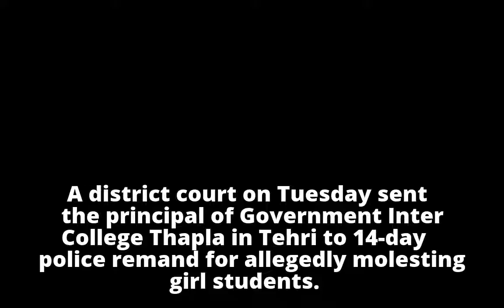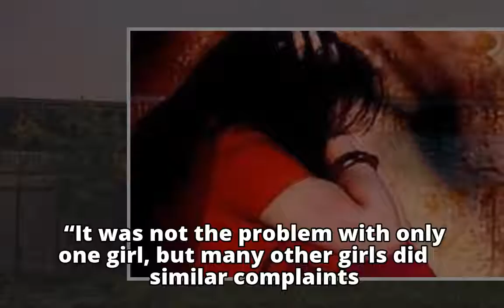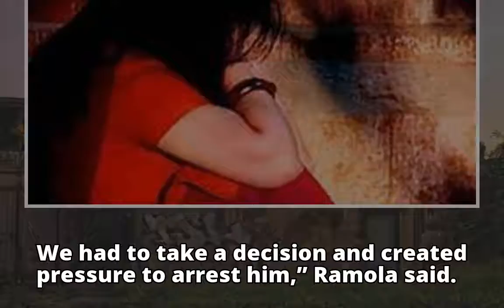College principal booked for molestation in Doon